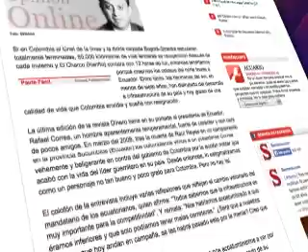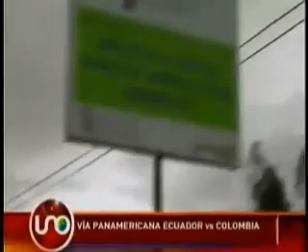ECUADOR TV- REVISTA SEMANA